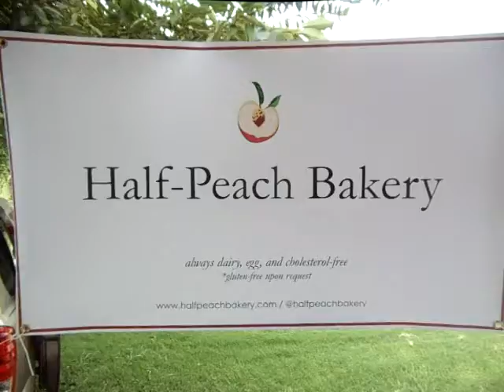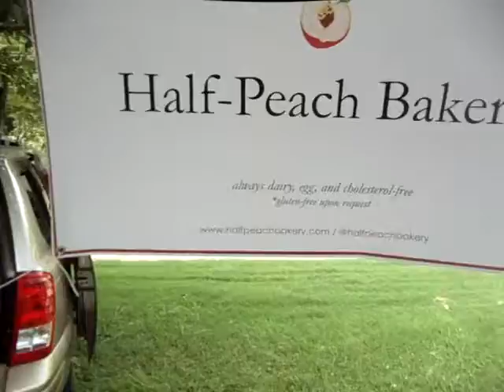HIKES POINT NEWS FARMERS MARKET INTERVIEWS